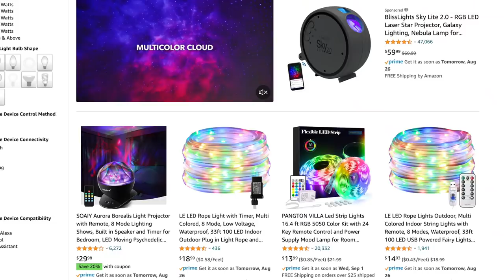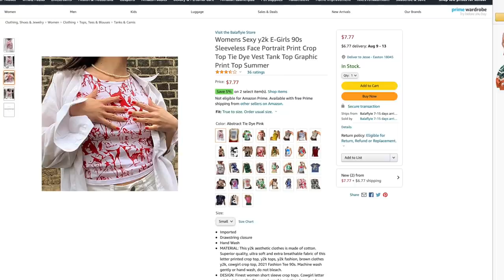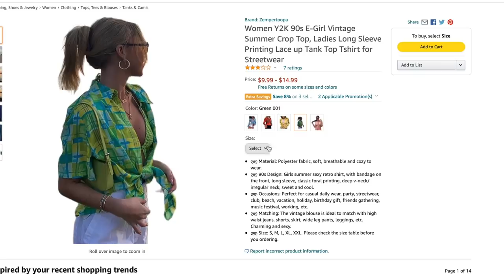shopping AMAZON clothing for the first time 💻 *skeptical*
💚🧡shopping AMAZON clothing for the first time *skeptical* ( AMAZON REVIEW + HAUL)🧡💚
I’m niki from niki and gabi!  (instagram: @niki)
~I've NEVER shopped clothing from amazon before so here's my *first time* shopping amazon clothing with an honest amazon haul / amazon review~

here's the links to shop!
🧡 brown & green top:
🧡 yellow & black top:
🧡  *inverted* butterfly top (lol):
💚 green purse:
💚 Y2K sunglasses:
💚 "i'm not in the mood today" tank:
🧡 the cute button up with weird sleeves?:
🧡 white ribbed crop top w/ black detail (FAV):

what i'm wearing this summer for summer 2021! kinda 2021 trends, kinda just my laziness. enjoy.

➤ depop: sadtaursshop

text me which video(s) you wanna see on my channel!

if you see this, comment "they did you dirty with that "white" shirt" and the time code of when I talk about this..I wanna see how good you guys are ;)

thanks for always supporting xo